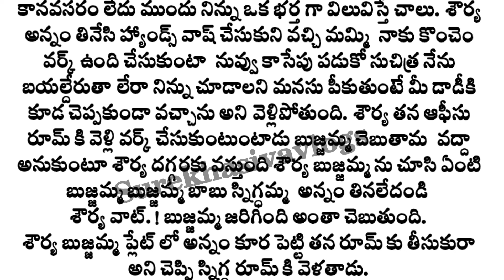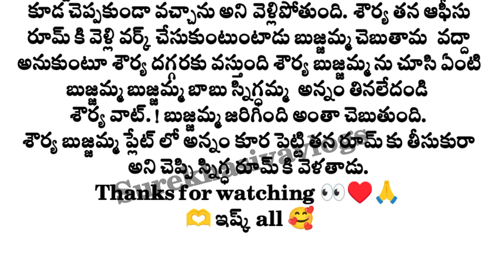♡బావ,మరదలా అందమైన ప్రేమకథ♡||✧ప్రేమ ఎంత మధురం✧ {part-14} || ప్రేమ కథ✿⁠ || love story|| romanticstory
telugu motivational speakers

husband wife relationship motivation

best heart touching motivational video

telugu real facts motivational videos

husband and wife relationship motivation in telugu

powerful motivation telugu

positive life motivation telugu

real story

real story youtube channel

telugu motivational facts

telugu motivational reels

telugu motivational short video

telugu motivational scenes

Telugu stories

telugu stories

life lessons

telugu rhymes

thalapatra nidhi lines in Telugu thalapatra nidhi thalapatra nidhi quotes in Telugu thalapatra nidhi quotes Chanakya niti quotes in Telugu
Chanakya quotes on relationship in Telugu Husband and wife facts in Telugu husband and wife stories in Telugu relationship stories in Telugu hear touching stories in Telugu husband wife stories in Telugu emotional stories in Telugu

Telugu facts